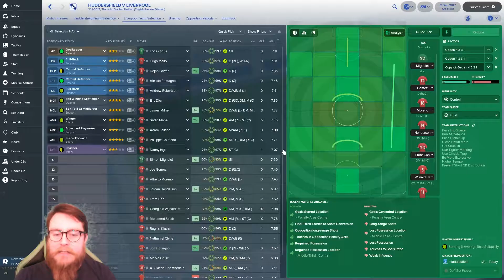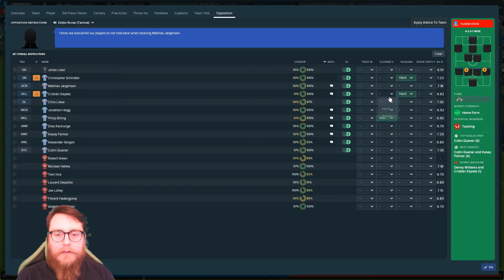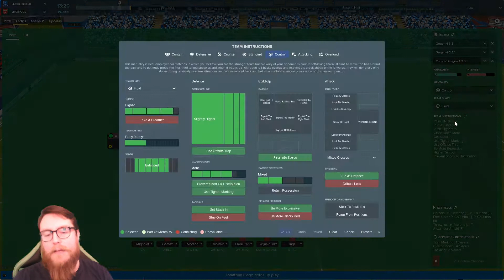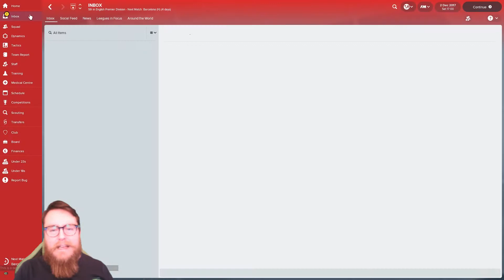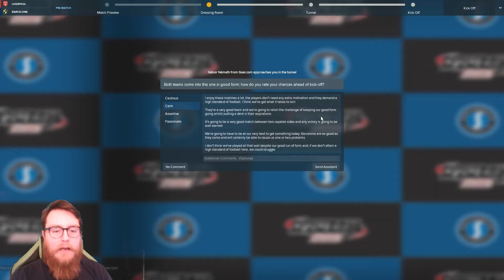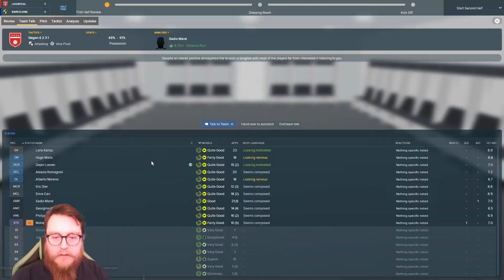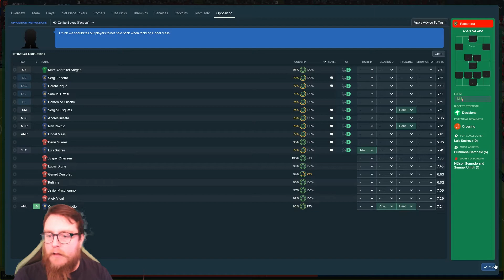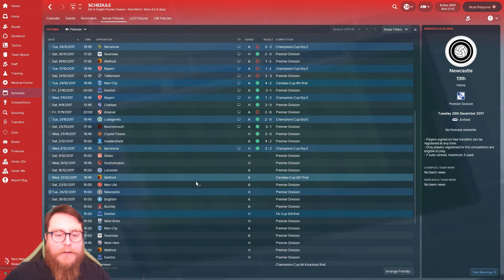FM18 Liverpool Lets Play Gegenpressing Style! 06 - Huddersfield and Barcelona Football Manager 2018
Welcome to this Football Manager 2018 Lets Play with Liverpool as we look to create the perfect Gegenpressing tactic within FM18.
Can we perfect it and win some trophies in this 2 season BETA save? Today we take on Huddersfield in the Premier League and finish our Champions League group with Barcelona. Can we qualify?

Adventures by A Himitsu httpssoundcloud.coma-himitsu
httpcreativecommons.orglicensesb...
Music released by Argofox httpsyoutu.be8BXNwnxaVQE